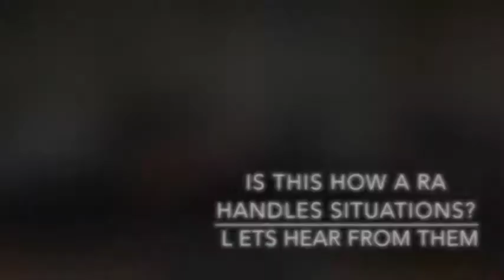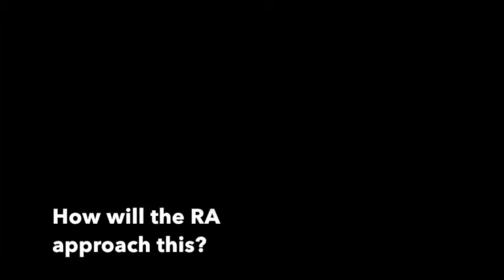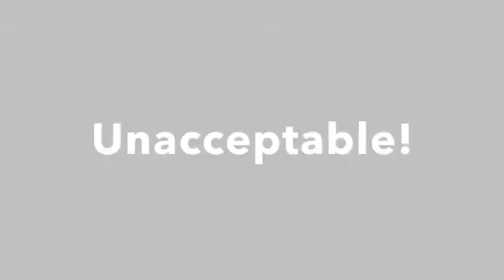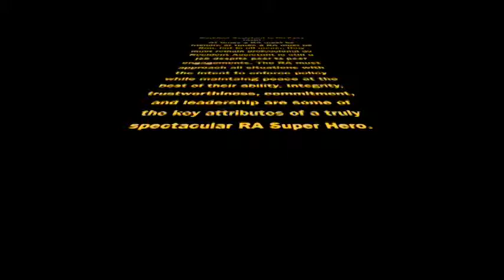RA Do's and Don'ts